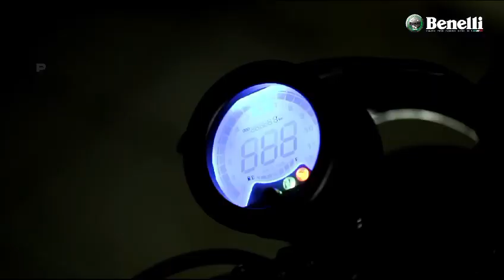benelli motobi 200 evo 2024 wandibenelli 081387869268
motor eropa harga merakyat